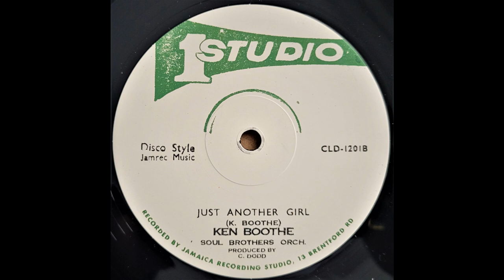KEN BOOTHE & SOUL BROTHERS ORCH. - Just Another Girl (Disco Style)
STUDIO ONE 12" (re) Clement Seymour Dodd production